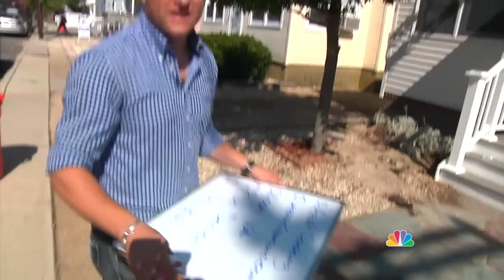Dream Renovation for Stroke Survivor and His Loving Wife | George to the Rescue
A Determined Wife Contacts George To Come To The Rescue And Design A Deck Area For Her Husband.

PROMOTIONAL CONSIDERATION PROVIDED BY:
BENJAMIN MOORE, CHEVROLET, EXPO, AZEK, SHADE FX, MCBRIDE AWNINGS, OUTDOOR HEATER STORE, WOODHOUSE DAY SPA, RPI DESIGN BUILD, RDH DESIGN GROUP, AQUARIUS SUPPLY, INC., CEDARSTORE.COM